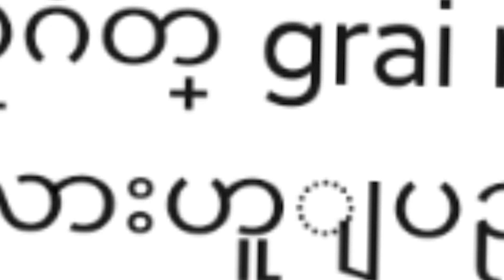14 9 2022 Zaiwa Ga Hte Shiga